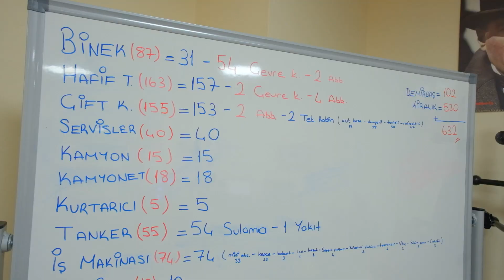ANFA DESTEK HİZMETLERİ